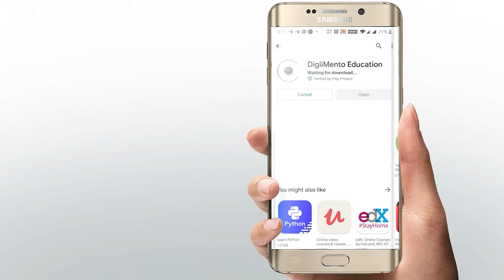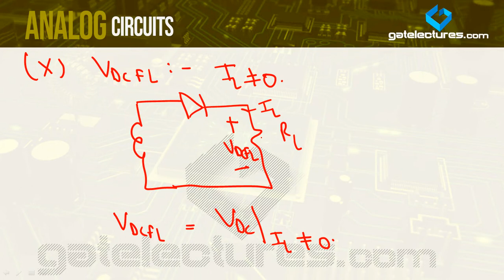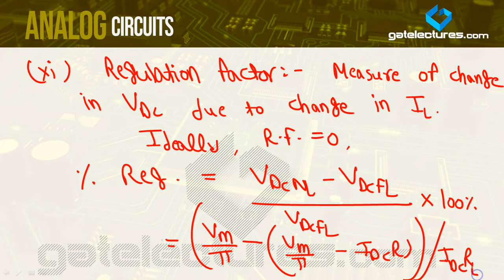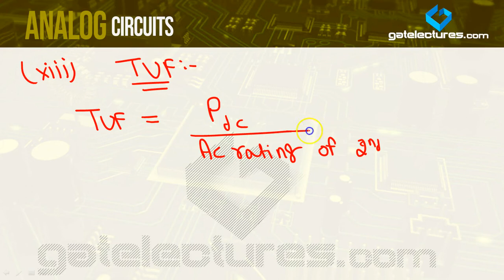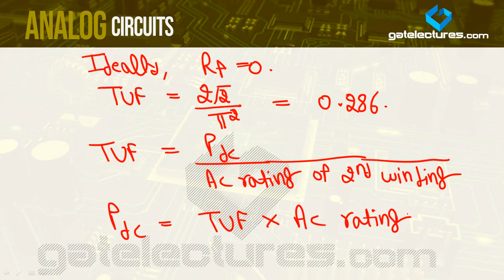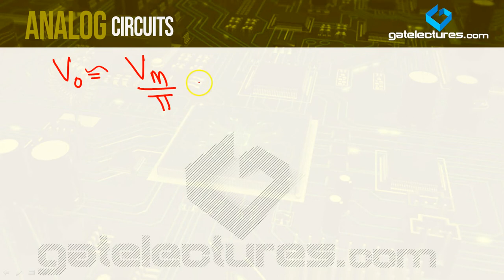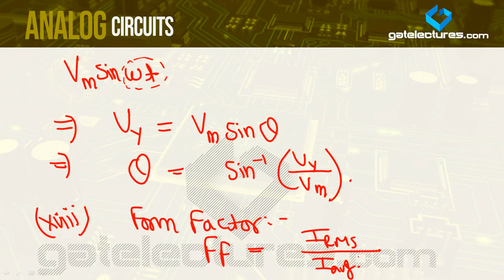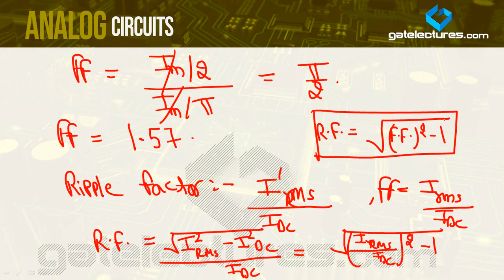Analog Electronics | 04 | Half wave Rectifier Part 3 | GATE | NTA NET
Half-wave Rectifier Part 3 for Analog Electronics GATE ECE and NTA UGC NET Electronic Science